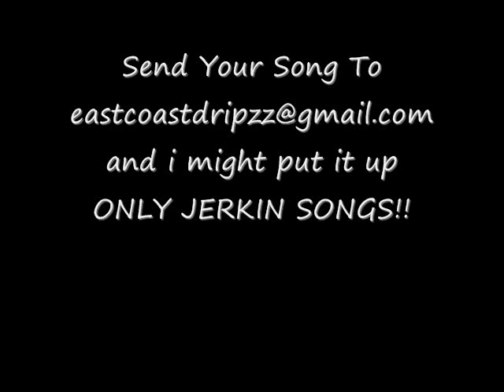Icez Ft. Young Sam- Damn Im Poppin (New Jerkin Song July 2010) NEW HIPHOP